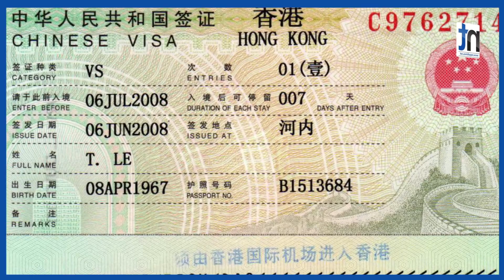Nepaliका लागि १८ वर्षपछि खुल्यो HongKongको भिसा || Nepal Times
नेपालीका लागि १८ वर्षपछि खुल्यो हङकङको भिसा

Produced By: Nepal Times Media Private Limited
News Edited By: Harihar Nepal
Presented By: Rashmita Udash
Video Edited By : Nepal Times